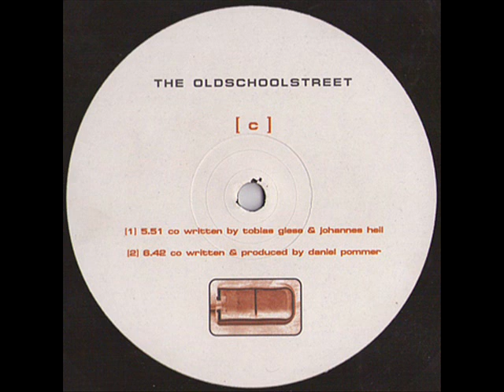Heiko Laux - The Oldschoolstreet - c1